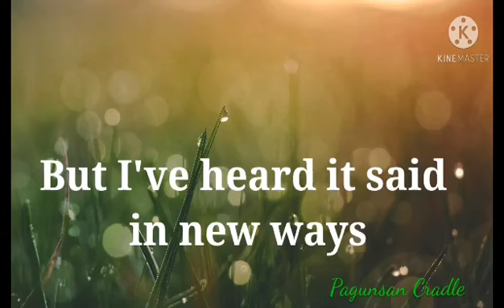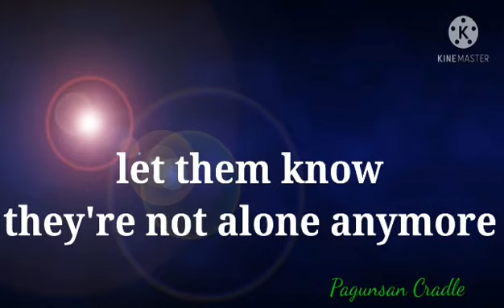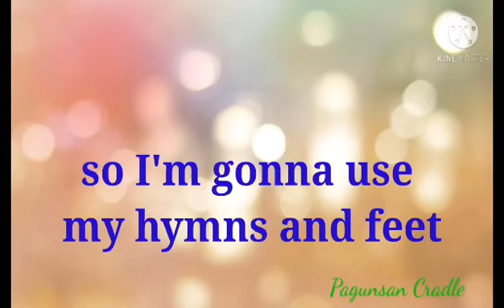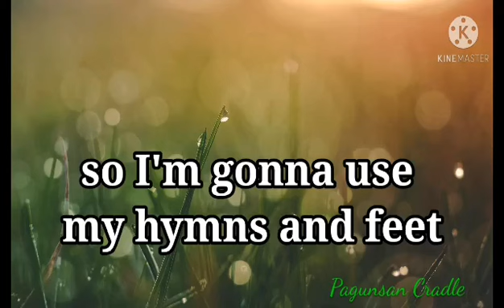love your GOD (with lyrics) by Alex G | Pagunsan cradle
Song       Love Your God
Artist       Alex G
Album     Day Job, Pt. 1
Licensed to YouTube by Interstreet Recordings (on behalf of God Bless My Therapist)

📢if you are the owner/artist please don't issue a copyright strike on my channel feel free to contact me or comment down below and I will take down the video immediately.

Romans 6:23